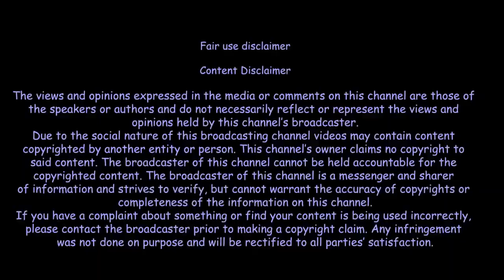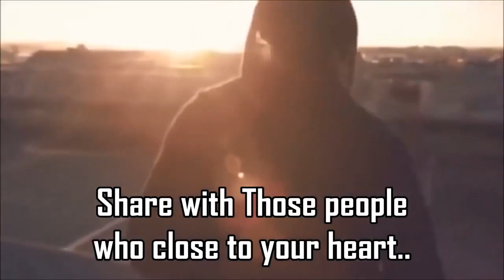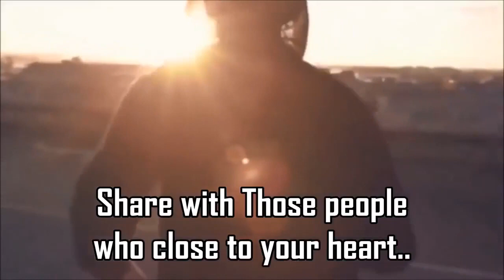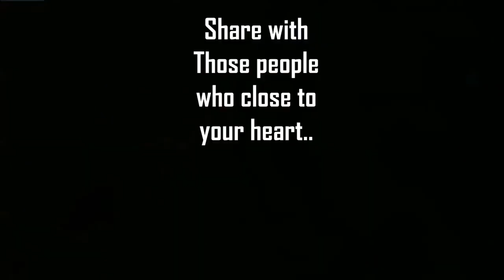Hr test five